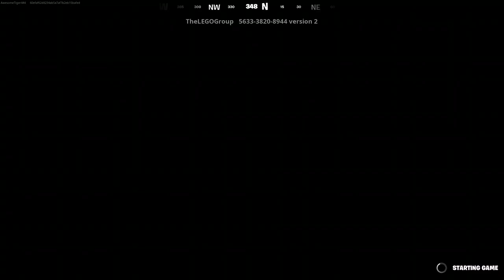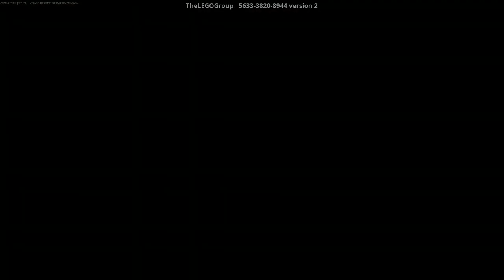Trying Lego’s New Dark Space Map! Monolith Mystery #4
Streamed: 10/30/2024 After this stream I found out you can just go to the exit without doing all 10 tasks. If you have to get to the end of the map yourself to qualify to the unlock the free decor items, I’ll do that off camera.
The Alien Beetlezoid is my favorite minifigure from the Lego space CMF so I’m glad it’s in this.
Chapters:
0:00 attempt 1
29:45 attempt 2
1:01:05 successful public lobby attempt
1:37:55 Looking at the map in replay mode
2:05:00 I try to complete the map by myself again
2:31:35 I give up and do another public lobby.

My Fortnite creative maps:
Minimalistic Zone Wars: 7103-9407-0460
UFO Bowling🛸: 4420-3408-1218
Neo Butter Barn Gun Swap!: 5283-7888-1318
ReeseHosgoodsINF467FinalProject: 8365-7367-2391 (made in UEFN)